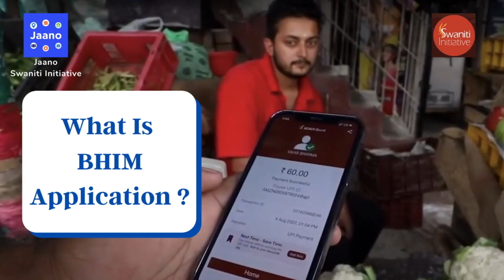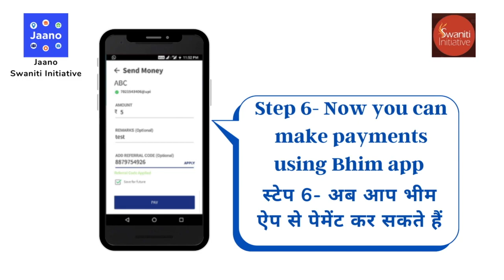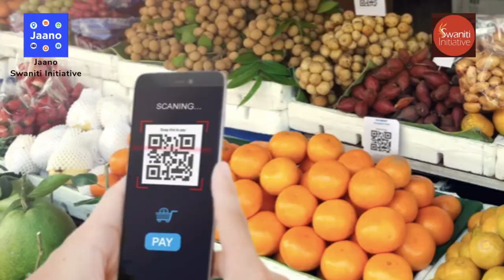How to use BHIM App || BHIM App raise use Kare || UPI Payment || Online Payment || Jaano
Hello everyone ,
In this video we have shared a tutorial of how you can create your account and use it on BHIM application .
If you have any query about this video or any other Government scheme. Then you can download our application from google play store and avail government schemes information for free.